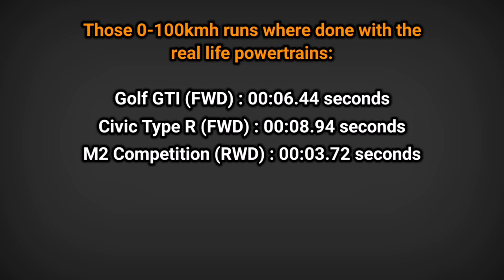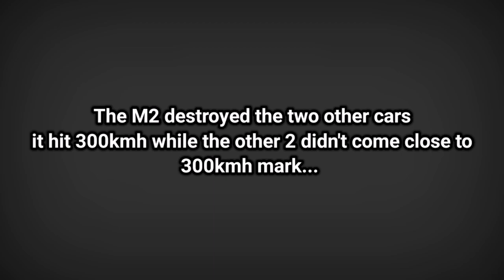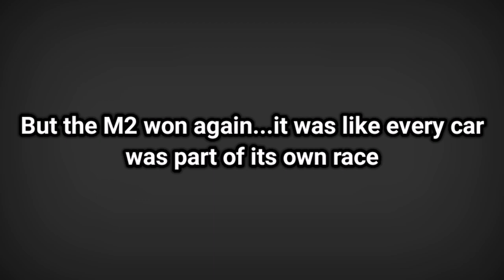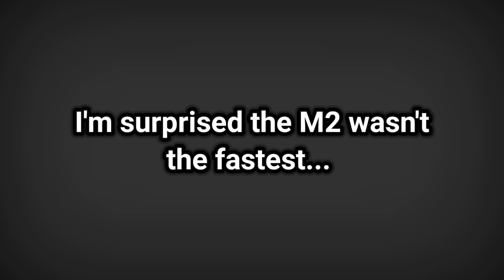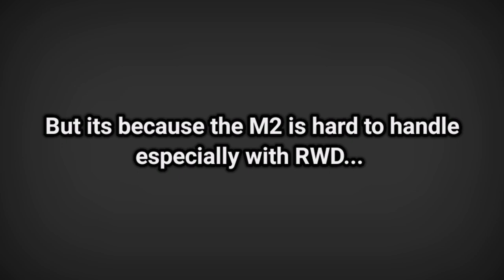Civic Type R vs M2 Comp vs GOLF GTI | Drag Race & Track battle | Car Parking Multiplayer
Best sports car in CPM?
CHECK US OUT ON INSTAGRAM⬇️

DOWNLOAD LINKS